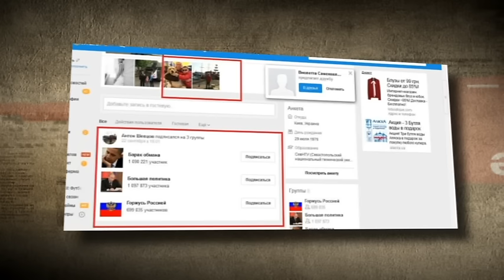У Вінниці пройшов мітинг за відставку очільника міліції